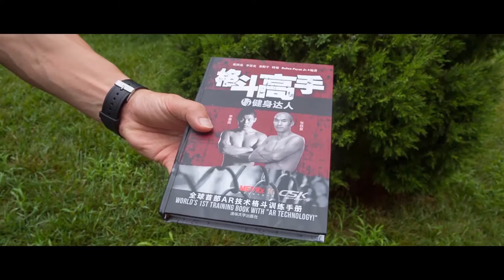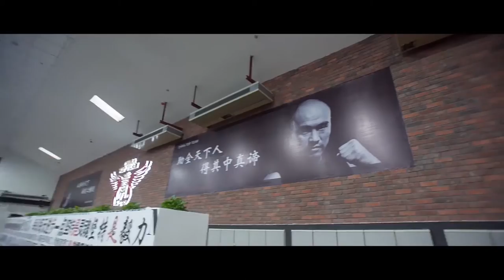TOP FIGHTER Chinese UFC Fighter Qingliang Li's Dream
TOP FIGHTER is the world's First AR(Augment Reality) book focusing on MMA and Body-Building. Chinese UFC fighers Jingliang Li and Tiequan Zhang together with me(who is nobody: ) are three of the eight authors.